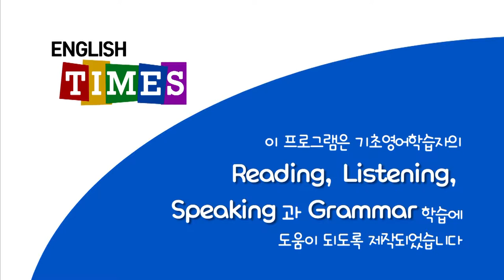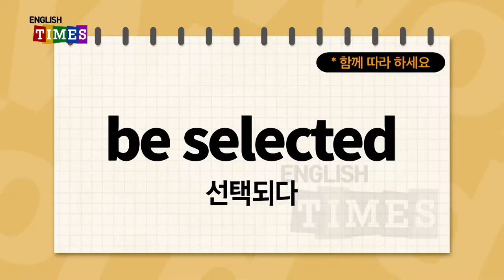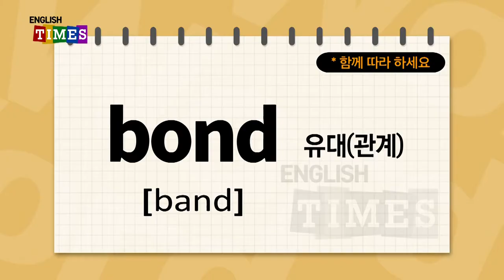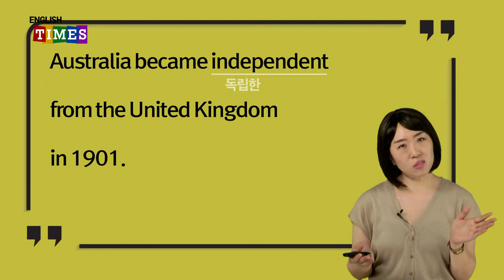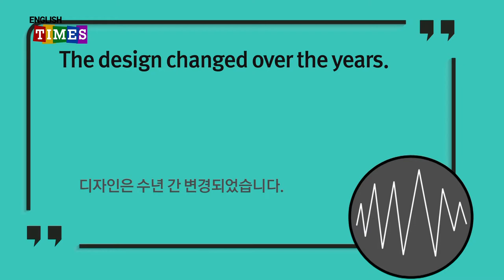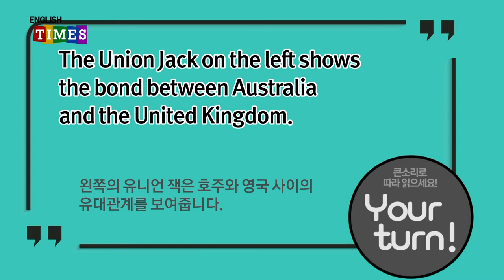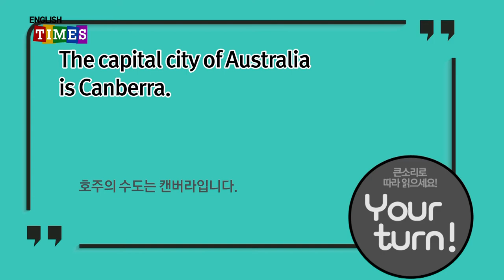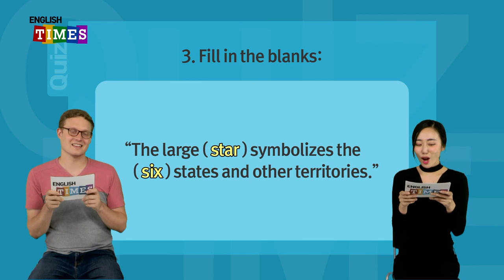ENGLISH TIMES 65회[Culture]